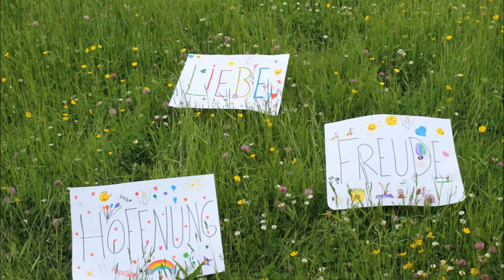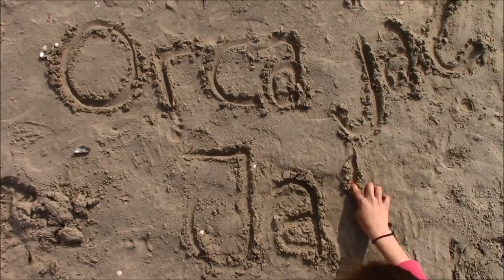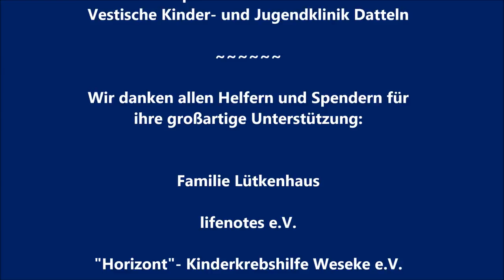So wie wir sind - SisBroJekt 2016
Das SisBroJekt an der Vestischen Kinder- und Jugendklinik Datteln richtet sich an gesunde Geschwisterkinder im Alter von sieben bis 18 Jahren. Schwestern und Brüder lebensbedrohlich erkrankter Kinder tragen ein erhöhtes Risiko, selbst körperlich oder seelisch zu erkranken. Im Geschwisterprojekt treffen sich die Kinder und Jugendlichen regelmäßig zu gemeinsamen Aktivitäten. Zusammen mit dem Verein lifenotes aus Hamburg entstand das Musikvideo: " Wir sind, so wie wir sind. Und wir sind stark!"